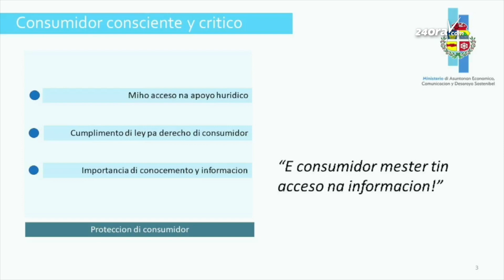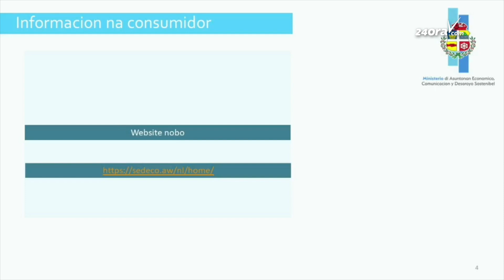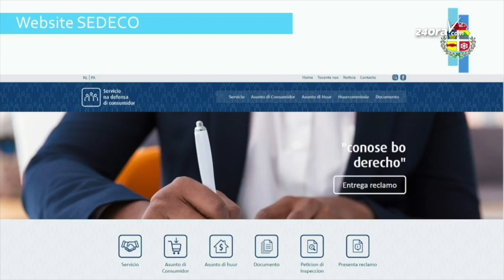Minister Geoffrey Wever: Tur consumidor por haya informacion di nan derecho riba website nobo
Cada un di nos ta un consumidor. Cada bes cu nos bay un tienda, un supermercado of otro negoshi pa cumpra un producto of servicio nos ta un consumidor.